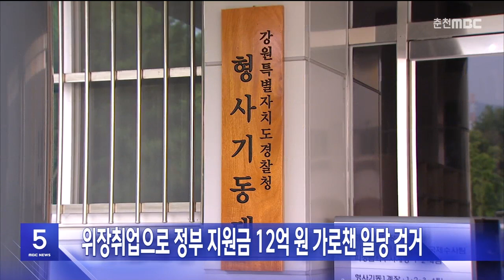위장취업으로 정부 지원금 12억 원 가로챈 일당 검거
신용불량자를 위장 취업시킨 뒤
정부 지원금을 가로챈 일당이 붙잡혔습니다.

강원경찰청은 사기와 보조금 관리에 관한
법률 위반 등의 혐의로 총책을 구속하고,
강릉지역 조직폭력배 2명과 신용불량자 등
75명을 불구속 상태로 검찰에 송치했습니다.

이들은 2018년 4월
다른 사람 명의로 허위 사업장 11개를 등록하고
신용불량자 62명을 위장 취업시킨 뒤
각종 서류를 조작해 '햇살론' 등
서민 생활 안정 자금 위주로
대출을 신청하는 방식으로
5년간 148회에 걸쳐 12억 원을 가로챈
혐의 등을 받고 있습니다.